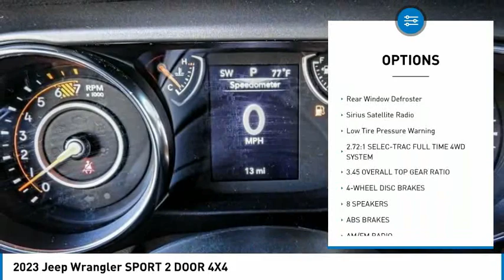2023 Jeep Wrangler MONTEREY PARK ROSEMEAD EL MONTE MONTEBELLO LOS ANGELES C10425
2023 Jeep Wrangler SPORT 2 DOOR 4X4

1100 W Main St.

BRAVO CHRYSLER DODGE JEEP RAM OF ALHAMBRA, PROUDLY SERVING LOS ANGELES, SAN GABRIEL VALLEY, MONTEREY PARK, EL MONTE, AND SURROUNDING CALIFORNIA LOCATIONS. THIS PITCH BLACK 2023 Jeep WRANGLER IS EQUIPPED WITH A 3.6L V6 24V VVT, AUTOMATIC TRANSMISSION, AND RECEIVES AN ESTIMATED 17 City/25 Hwy MPG. CONTACT BRAVO CHRYSLER DODGE JEEP RAM OF ALHAMBRA TO SCHEDULE A TEST DRIVE AND TAKE THIS 2023 Jeep WRANGLER HOME TODAY, OR VISIT OUR SHOWROOM CONVENIENTLY LOCATED AT 1100 W. MAIN STREET ALHAMBRA, CA 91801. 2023 Jeep WRANGLER SPORT 2 DOOR 4X4 2D Sport Utility 3.6L V6 24V VVT 4WD 8-Speed Automatic Factory MSRP: $45,510 Bravo Chrysler Dodge Jeep RAM dealership is a new kind of dealership, where we put our customers ?? needs first. We are located in Alhambra, CA, just miles east from the Downtown Los Angeles area. Our dealership has been proudly serving the Los Angeles area and the San Gabriel Valley community under our new ownership as of June 6, 2017. When shopping for a new vehicle you will get assigned a professional Product Specialist to help you find the right vehicle for you. No commission, no pressure is our motto. Our Service Department does not fall behind, we have on-hand knowledgeable Service Advisor ??s that offer multi-lingual service in English, Spanish, and Mandarin Chinese. Prices do not include government fees and taxes, any finance charges, any dealer document processing charge, any electronic filing charge, and any emission testing charge. Prices of vehicles on this website do not necessarily include accessories, dealer ship ad on ??s or mark ups, that may have been applied to any of our vehicles at the dealership. Advertised selling price does NOT apply to leases. Here at Bravo Chrysler Dodge Jeep Ram, we will work with you on getting the most value for your current vehicle trade in, no matter the condition it is in, and get you into the new or pre-owned vehicle you want! While every reasonable effort is made to ensure the accuracy of this information, we are not responsible for any errors or omissions contained in the description, pricing, or availability for this vehicle. Please verify any information in question with our professional sales staff. All applicable rebates require proof of qualification and proper documentation before vehicle delivery. Please call to see if you qualify for additional factory rebates! Stock #: C10425 | VIN: 1C4HJXAG4PW549762 | 2023 Jeep Wrangler Sport 2 Door 4x4 TRACTION CONTROL Bravo Chrysler Dodge Jeep Ram